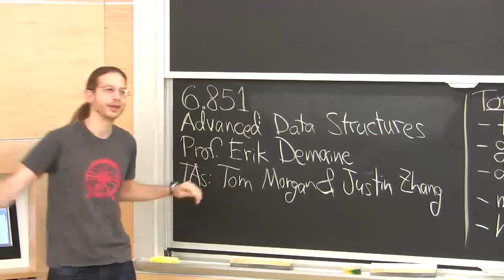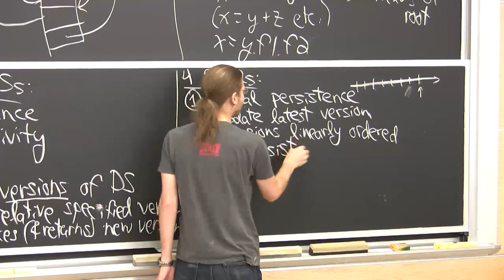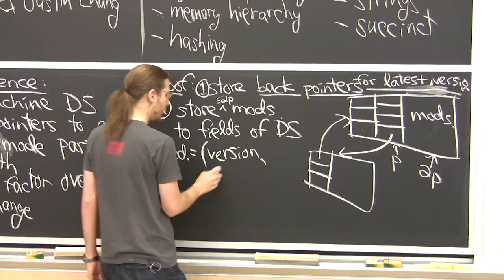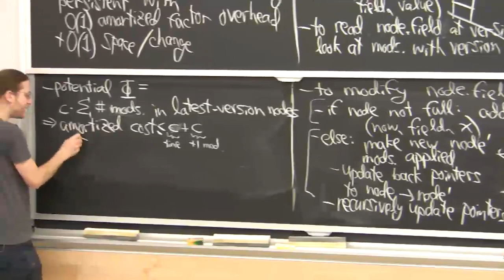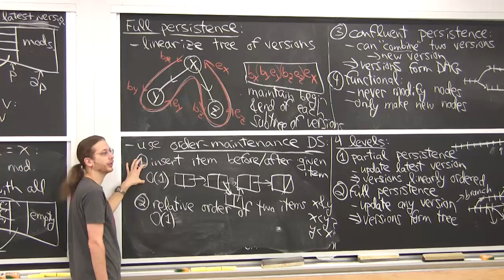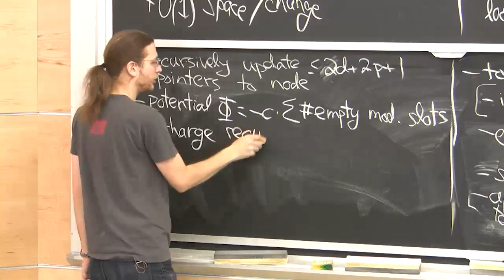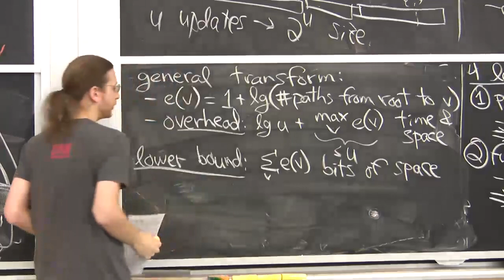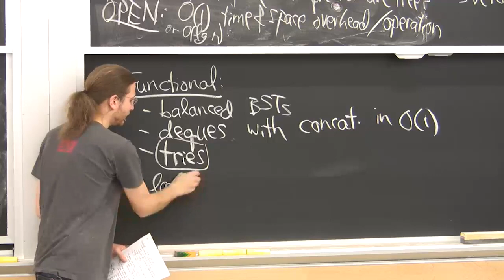Temporal I - Advanced data structures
Temporal: class overview, pointer machine, partial persistence, full persistence, confluent persistence, functional